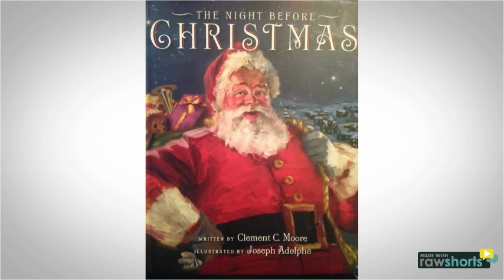The Night Before Christmas